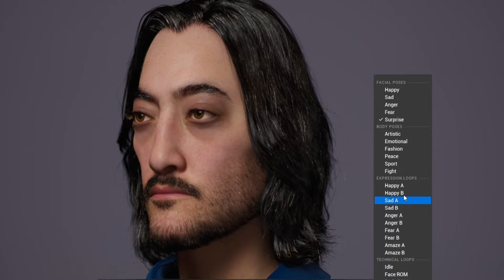3D Head, Fully rigged 3D character, Zbrush + Unreal 5 + MetaHuman